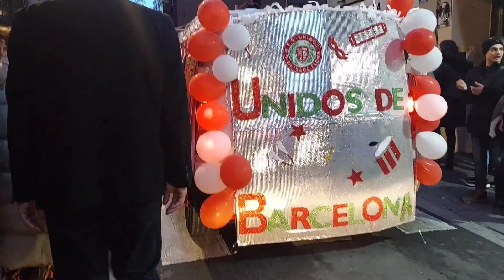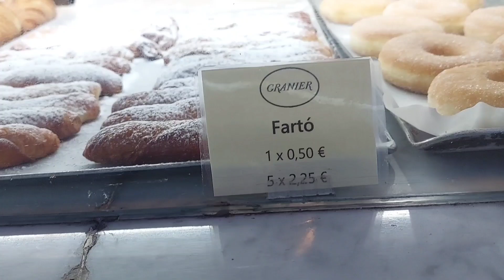Carnaval and double dessert.